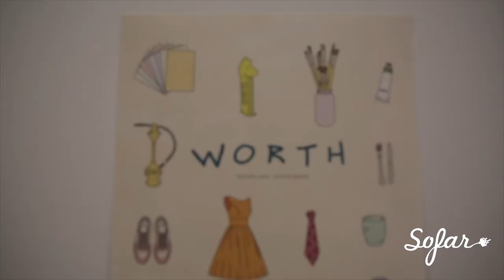Tribe Mars - Ode To An Elder | Sofar Portland, OR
Tribe Mars performing "Ode To An Elder" at Sofar Portland, OR on 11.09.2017

Audio by: Nik Kemmer: